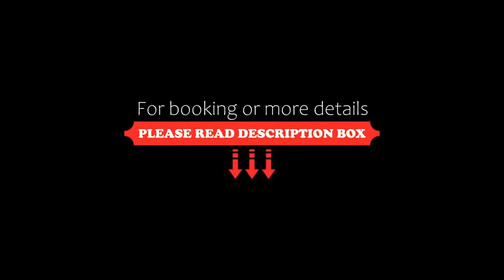Aqualand Resort, Agios Ioannis, Greece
About Property:
Traditionally built with respect to Corfu architecture, Aqualand Resort is located next to Aqualand Waterpark in Agios Ioannis. Facilities include waterslides, pools and restaurants.
Opening to a balcony with garden, pool and mountain views, all studios and apartments at Aqualand Resort are bright and offer air conditioning. Each has a seating area with flat-screen and satellite TV.
Guests may relax at the pool bar, pr...
Property Type: Resort
Address: Agios Ioannis Parelion, Agios Ioannis, 49100, Greece
Searching For
1. Aqualand Resort - Agios Ioannis - Greece
2. Aqualand Resort - Agios Ioannis - Greece Address
3. Aqualand Resort - Agios Ioannis - Greece Rooms
4. Aqualand Resort - Agios Ioannis - Greece Amenities
5. Aqualand Resort - Agios Ioannis - Greece Offers and Deals
Audio Credit:
Track Title: Subway Dreams
Artist: Dan Henig